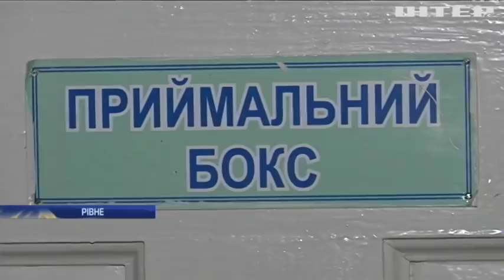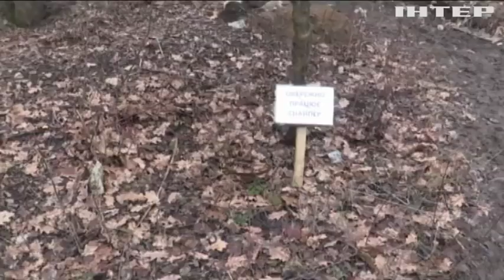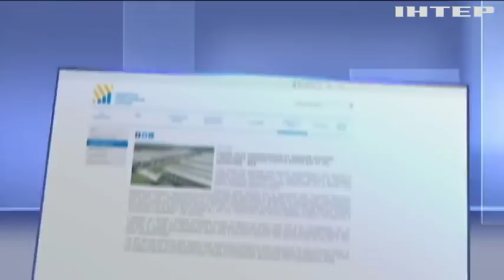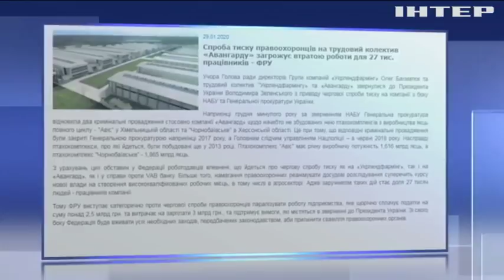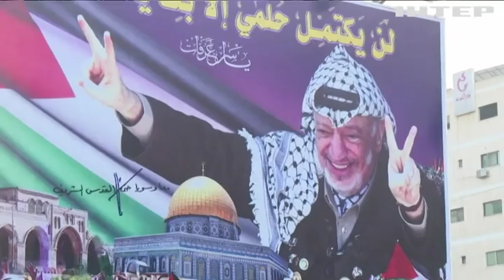Подробности, выпуск за 2 февраля 2020 года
Дивіться у випуску: Небезпечний коронавірус: китайський уряд оприлюднив нові дані. ГРВІ чи коронавірус: у Рівному госпіталізували дівчину, яка прилетіла з Китаю. Головний пухнастий синоптик України дав прогноз на весну